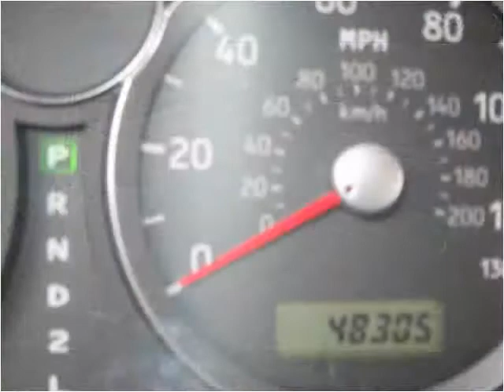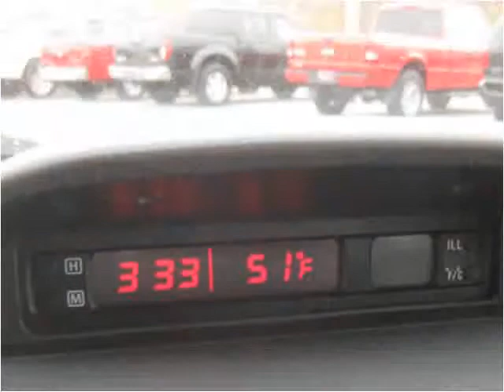2006 Suzuki Aerio available from Jeffs Northshore Auto Inc.